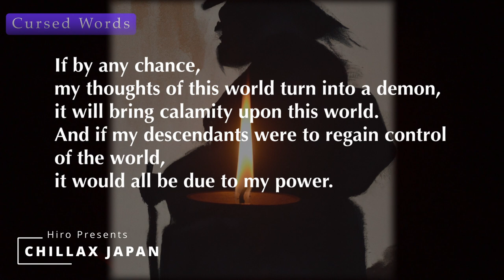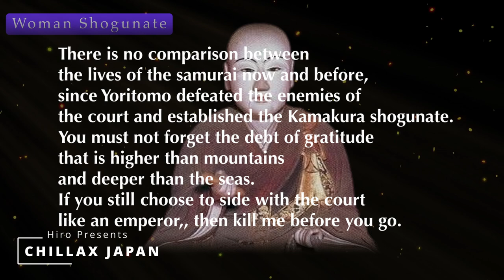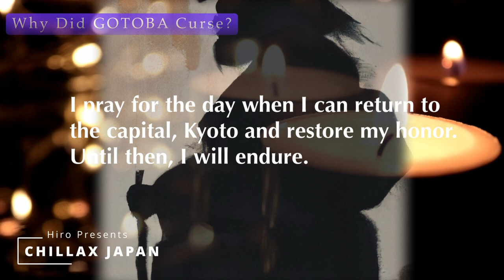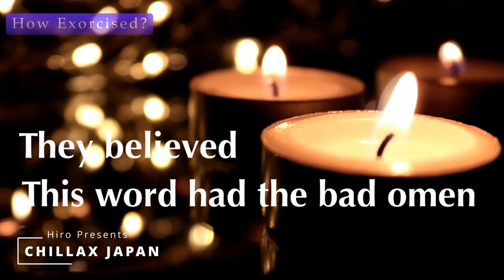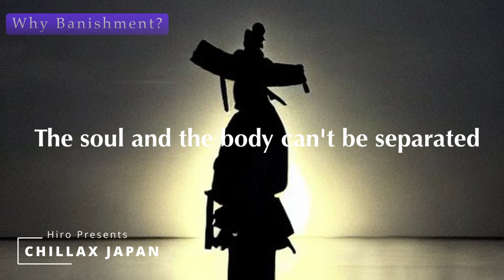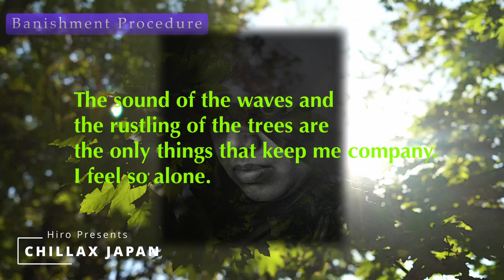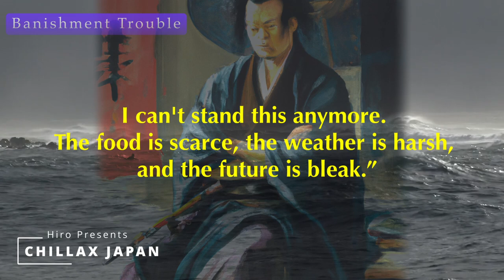Why Did Emperor Challenge Shogun? The Story of The Most Cursed Grudge Spirit in History of Japan.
Why Did Emperor Challenge Shogun?

Do you know why the Warring States period, which gave birth to many samurai, ninja, and shoguns, emerged? It was an unexpected battle that was etched into the complex and intertwined history of Japanese warfare. Yes, it was a battle between the samurai, the imperial court, and the emperor, the symbol of Japan. Why did the emperor, who symbolizes Japan, have to fight? I will explain the complex and intricate history of Japan, including the power struggles over dirty interests, the worst possible outcome awaiting the emperor, and the need for Japan to truly bid farewell to its past, which ultimately led to the creation of the most terrifying grudge spirit that brings unhappiness. Please enjoy learning about it as I try to explain it as simply as possible.

[Time codes]
00:00 Start Video
00:21 KAMAKURA Period
00:53 Emperor GOTOBA
01:15 Cursed Words
01:53 Sacred Treasure
02:28 Who control Japan?
02:44 Shoen System
03:33 The Chance for War
03:24 Woman Shogunate
04:37 JOKYU War
07:10 Punishment
07:49 Why did GOTOBA curse?
08:37 What happened?
10:09 How exorcised?
11:02 Banishment
11:32 Target of Banishment
12:31 Why Banishment?
13:08 Banishment Location
13:45 The procedure of Banishment
15:13 Banishment Life
15:55 Banishment Trouble
16:30 Further Crime
17:08 Banishment History
17:43 Ending